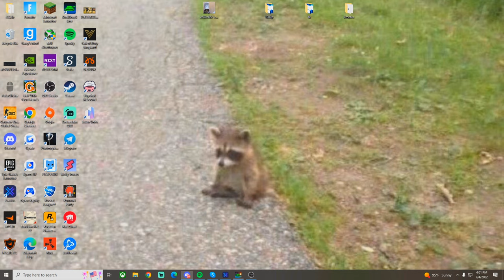These funny moments will make your day better :)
I hope you guys enjoyed this completely random funny moments video!
I am gonna try my best to get more of this content getting pushed out :)